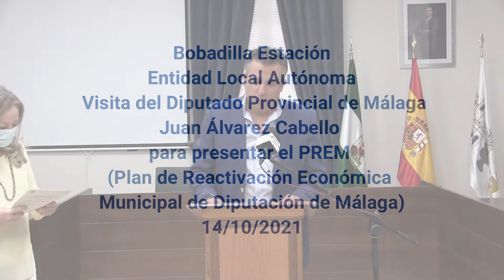Visita del Diputado Provincial de Málaga Juan Álvarez para presentar el PREM 14/10/2021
La ELA de Bobadilla Estación recibirá 63.000 Euros del PREM Plan de Reactivación Económica Municipal de Diputación de Málaga 14/10/2021
Así lo ha anunciado hoy Jueves Juan Álvarez Cabello, en su visita a la Entidad Local Autónoma de Bobadilla Estación, en calidad de Diputado Provincial  de la Diputación de Málaga en la presentación del PREM (Plan de Reactivación Económica Municipal de Diputación de Málaga)